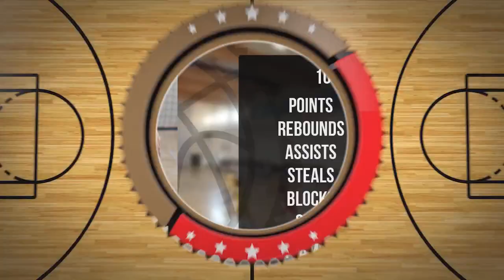Dominik Sienkiewicz Player Mixtape DC105 Września 2024